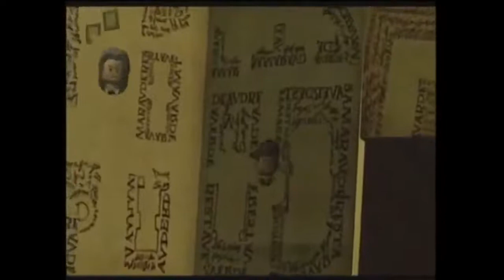Lego Harry Potter Year 3: Prisoner of Azkaban Full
4132.) A combined upload of these old videos.